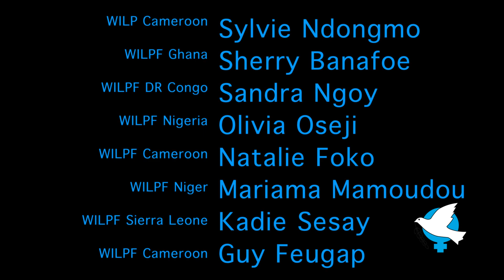Women activists mobilising for peace in Africa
In May 2019, WILPF women's rights activists gathered in Yaoundé, Cameroon to learn and to share experiences and strategies on feminist peace building in Africa. This film was recorded during the meeting.

Women's International League for Peace and Freedom (WILPF)
is a global feminist peace organisation bringing women together, questioning power structures and analyzing root causes of violence. We mobilise for non-violent actions towards a just world free from armed conflict and war.